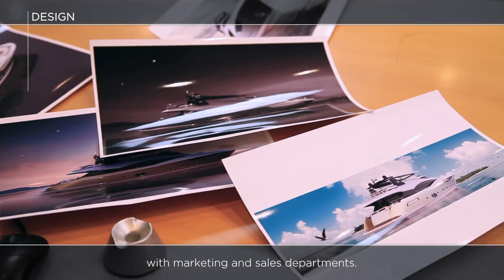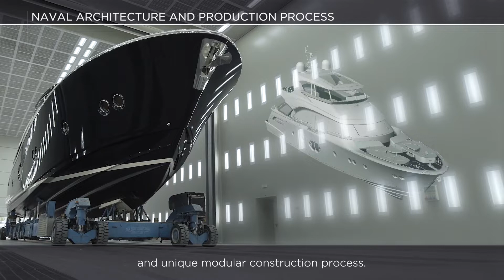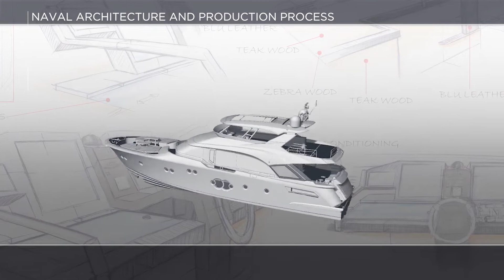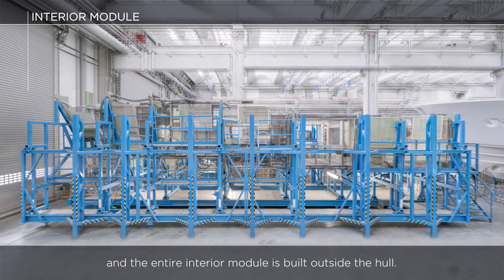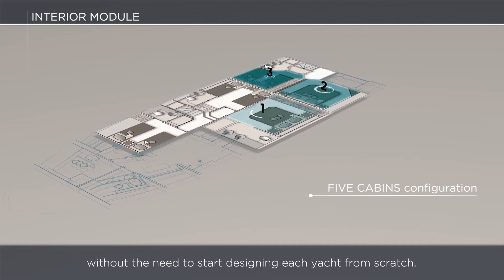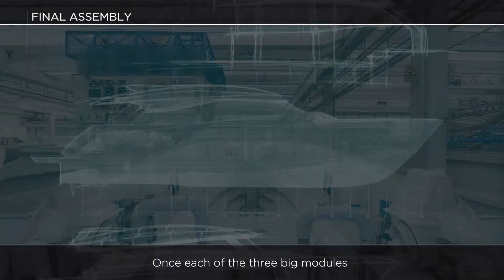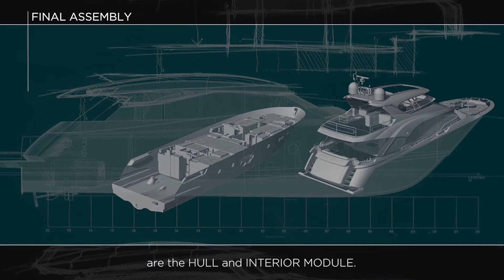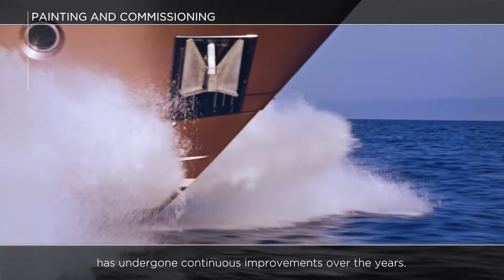Behind the MCY success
Our Naval Architecture and Production Process
constitute an extraordinary innovative approach in the yachting sector.
Let’s discover what makes them so special.